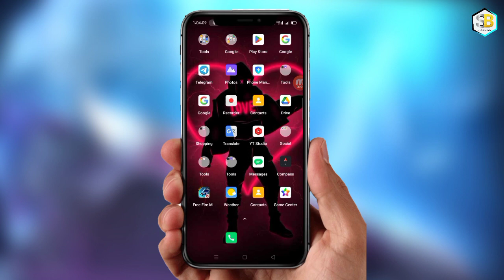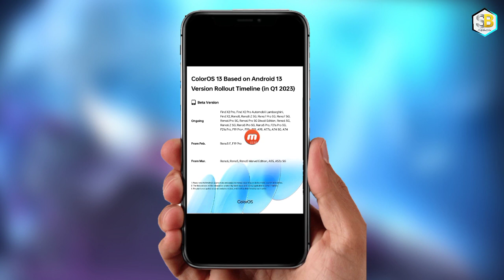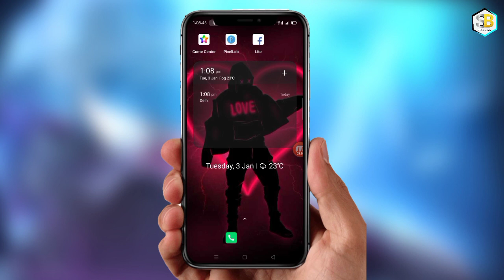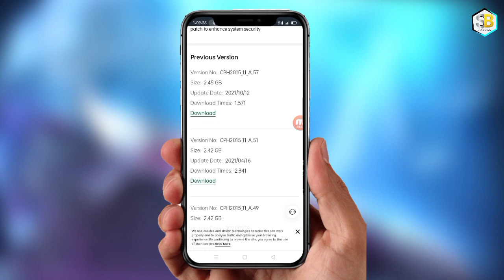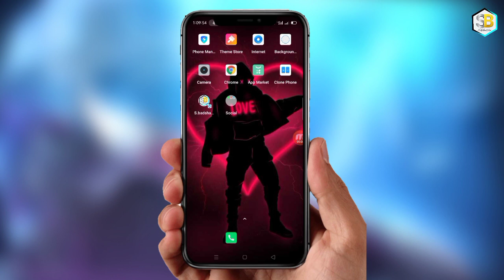Big-Update in Oppo all device work from Voice changer & new special features 2023...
Update link

guys New Big Update agiya..hai...oppo all' usar keliye...big update work from oppo device Colours 13( Android 13) this January 13 month 2023 work voice changer
दोस्तों नया बड़ा अपडेट अगिया..है...ओप्पो ऑल 'उसर केलिए...ओप्पो डिवाइस कलर्स 13 (एंड्रॉइड 13) से बड़े अपडेट का काम इस जनवरी 13 महीने 2023 में वॉयस चेंजर पर काम करता है दोस्तों नया बड़ा अपडेट अगिया..है...ओप्पो ऑल 'उसर केलिए...ओप्पो डिवाइस कलर्स 13 (एंड्रॉइड 13) से बड़े अपडेट का काम इस जनवरी 13 महीने 2023 में वॉयस चेंजर पर काम करता है